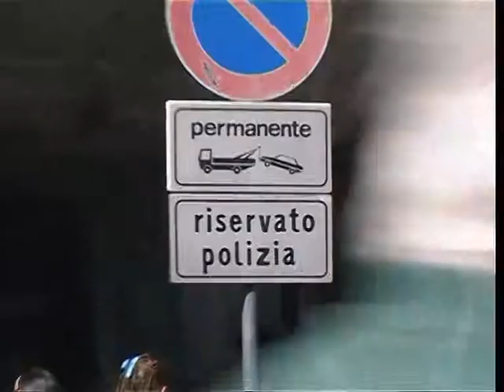Reggio Emilia 2001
Intervista al Dott.Luigi Piscopo,questura di reggio emilia 1991.
Intervista di Simona Onniboni,bei tempi.
Riprese e montaggio
Roberto Bucci.                  Copyright. Roberto Bucci